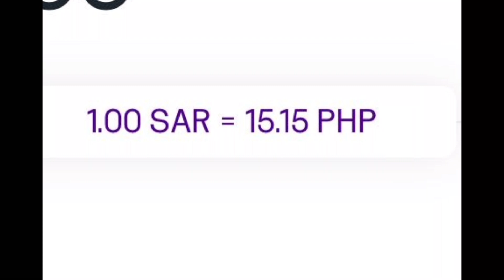UPDATE EXCHANGE RATE SAUDI RIYAL TO PHILIPPINE PESO as of May 7,2024